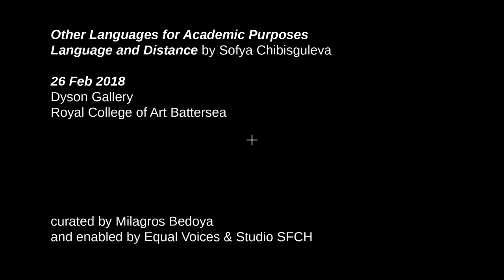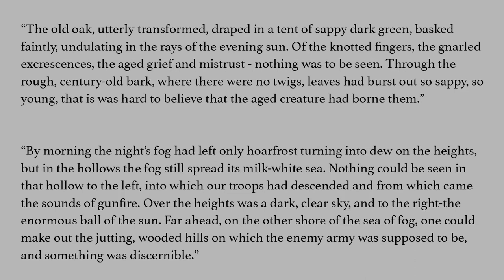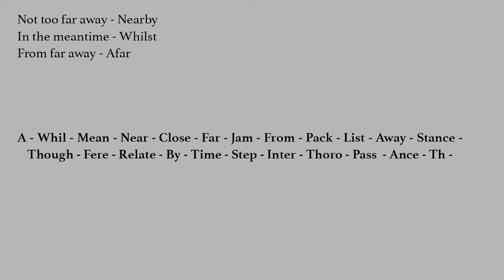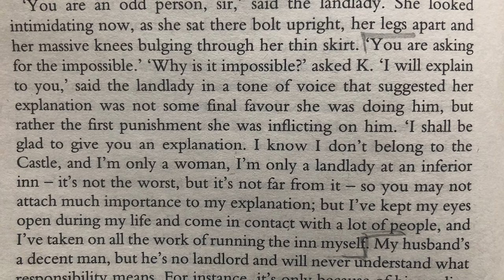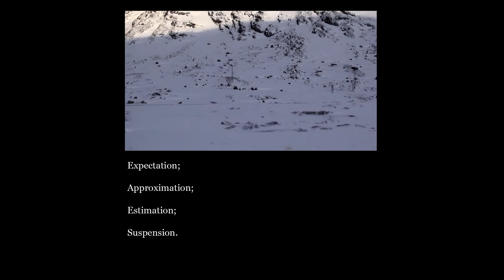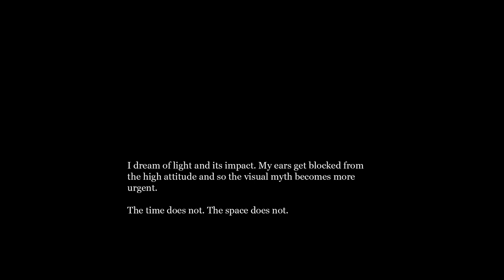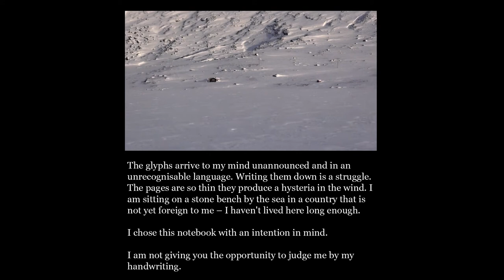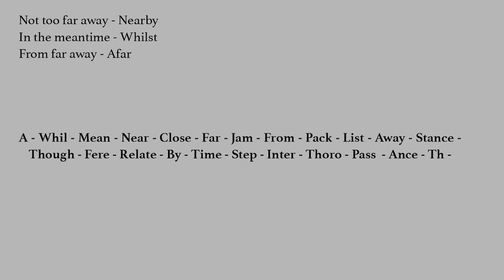Language and Distance at the Dyson Gallery / OLAP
This is a recording of the lecture that took place at the Dyson Gallery RCA on the 26th of February 2018. Follow Sofya Chibisguleva as she discusses Language in Art and Literature through the lens of Russian Conceptualism.
OLAP stands for Other Languages for Academic Purposes and is a programme curated by Milagros Bedoya as a part of Equal Voices exhibition

Follow Sofya @studiosfch
Follow Equal Voices on FB @equalvoicesproject
sfch.studio
Royal College of Art 2018